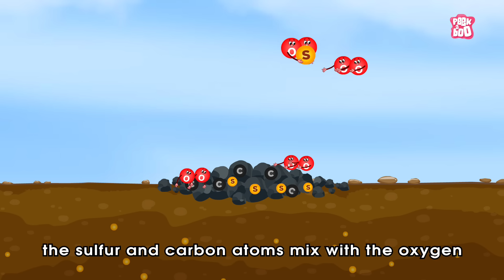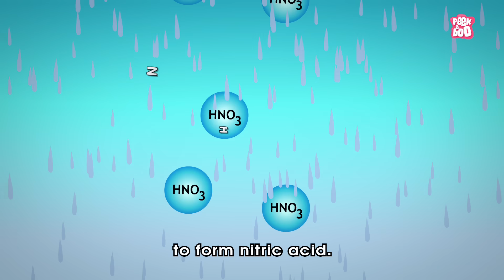What is ACID RAIN? | Dr Binocs Show | Kids Learning Video | Peekaboo Kidz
Dr Binocs will explain, " What Is Acid Rain? Effects Of Acid Rain On Environment | Acid Rainfall | Ecosystem | Environmental Videos | Rainfall | Harmful Rains "

Make sure you watch the whole video to know all the answers to your curious questions about our Environment and Earth's Ozone Layer!